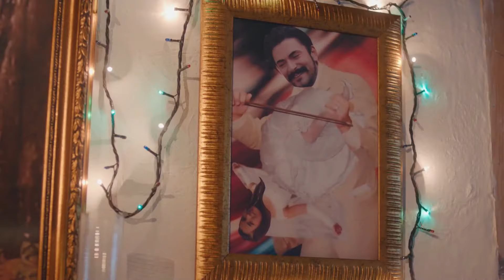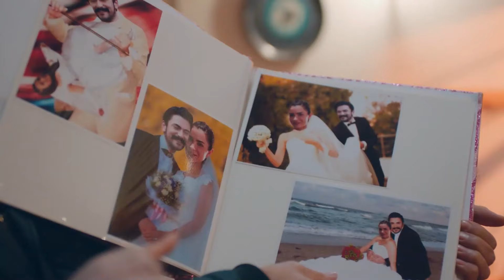Baran'ın Şirine Romantik Ev Sürprizi - Yeni Gelin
Baran ve Şirin yeni evlerine gidiyor. BURASI BİZİM AŞK YUVAMIZ

Yapım: Süreç Film
Yönetmen: Ersoy Güler
Senaryo:  Ersoy Güler

Oyuncu Kadrosu:
Bella: Jessica May
Hazar: Tolga Mendi
Asiye: Yonca Şahinbaş
Kalender: Mustafa Avkıran
Kağan: Dağhan Külegeç
Möhteber: Sema Keçik